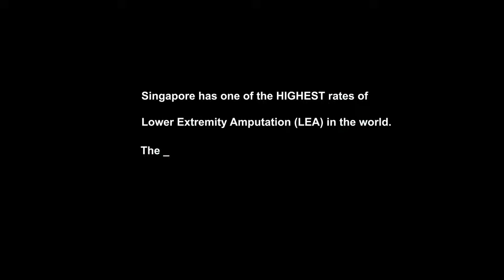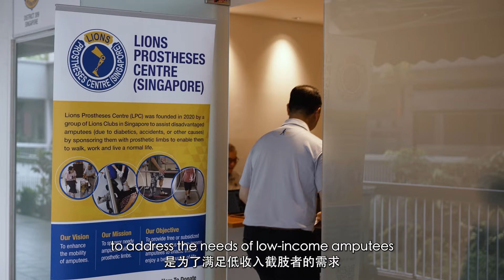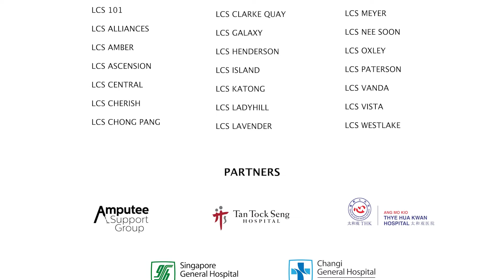Walk Again - Inspiring Asia Micro Film Festival 2024 Finalist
It is an inspiring documentary that follows the journeys of amputees as they strive to regain mobility and rebuild their lives. Supported by the Lions Prostheses Centre, the film captures their emotional and physical challenges and celebrates their resilience in overcoming obstacles. It highlights the profound impact of regaining independence, which allows them to stay employed, support their families, and lead happy lives. This documentary is a testament to the strength of the human spirit and the transformative possibilities of support and determination.
Country of Origin Singapore
Language Chinese & English | English Subtitles
Director Ada Zhang

Lions Protheses Center (Singapore)
The Lions Prostheses Centre (LPC) - Singapore, supported by the Lions Clubs of Singapore, is dedicated to enhancing the mobility and quality of life for amputees, especially those who may not qualify for government assistance or obtain support from other sources. By employing innovative technologies and compassionate care, LPC assists individuals in regaining independence and confidence. Through a strong network of volunteers and partners, LPC is committed to expanding its impact and ensuring accessible prosthetic solutions for all in need.